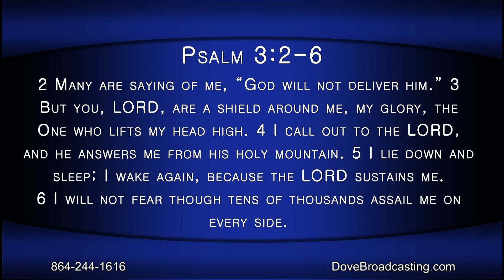Nite Line February 14, 2023 HR1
Join Pastor Keith Kelly as he welcomes David Rozendale, founder of Ministry United. David has just released a book titled ‘To The Churches’ and will be speaking on that and on his Ministry. Leslie Speas will also be joining Pastor Kelly on this program to share her testimony and speak about her inspiration for her book, ‘From Hot Mess to God’s Best: Decluttering Your Mess to Be Your Best’. Tonight's music will be presented by Tim Hill.